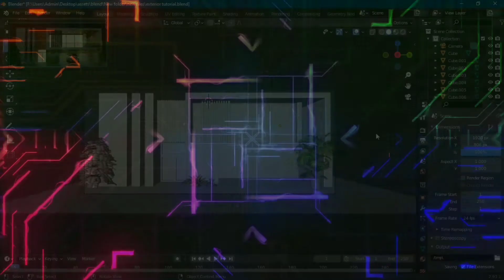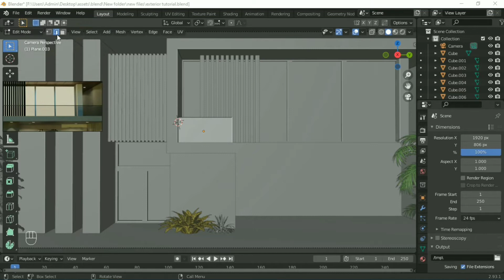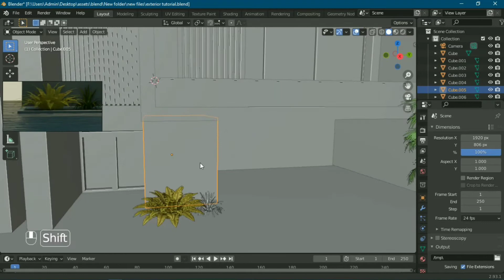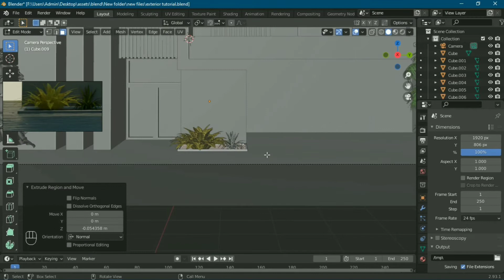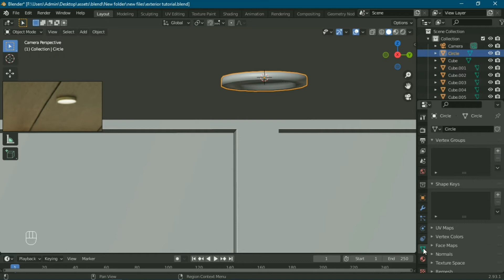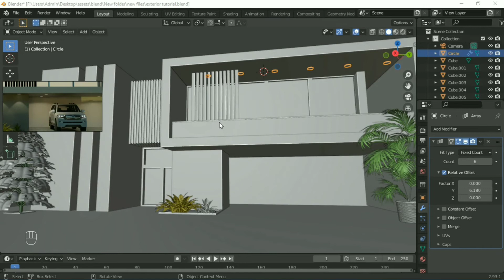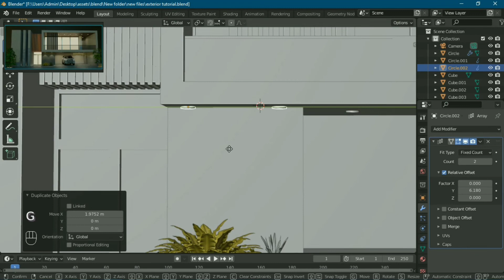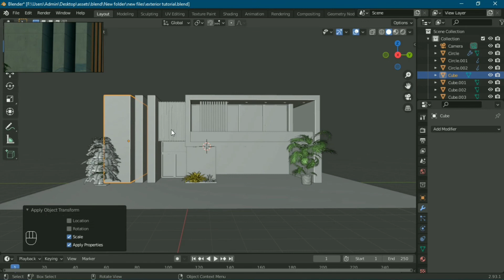Let's make a modern house in blender 2.93 || Part 3 || Tutorial in hindi for beginners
Hello viewers hope you are learning well, this is graphical guruji teaching blender from very beginning and these tutorials are beginner friendly and specially designed for those who are thinking to start a new journey in blender and wants to create cool renders.

((((((((((((( IGNORE THEM))))))))))))))))
How to create 3d model.

How to make model
How to use blender
How to make 3d model in blender
How to do modeling in blender
How to create model in blender
How to create graphics
How to create graphics in blender
blender tutorial .
blender 2.93